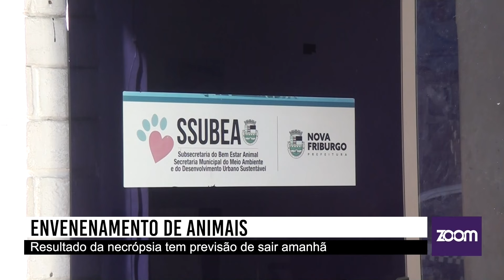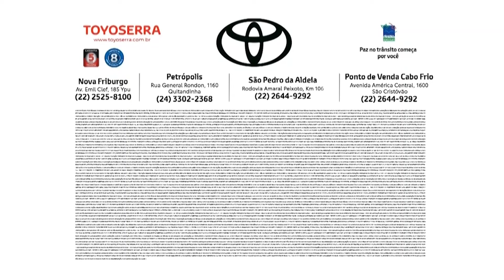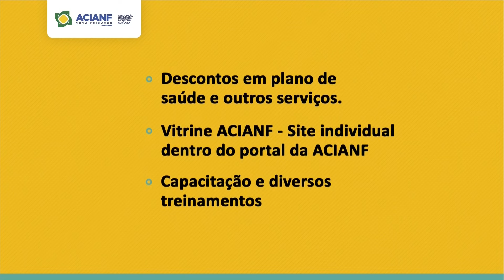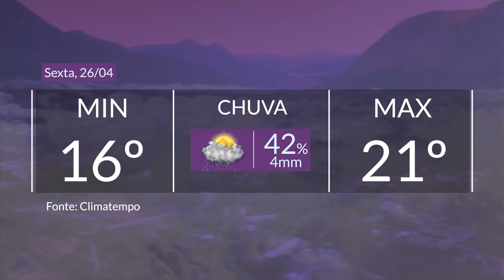Envenenamento animal, adiantamento 13º INSS, passeata contra feminicídio:Zoom Notícias Nova Friburgo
No Zoom Notícias de hoje, tragédia em Campo do Coelho com o envenenamento de animais e ações emergenciais da SUBBEA. Não perca também a mobilização em Lumiar contra o feminicídio e os detalhes sobre o pagamento antecipado do 13º para aposentados e pensionistas pelo INSS. Além disso, confira dicas valiosas para empreendedores e as últimas atualizações culturais de Nova Friburgo. Fique por dentro de tudo o que acontece na sua região.